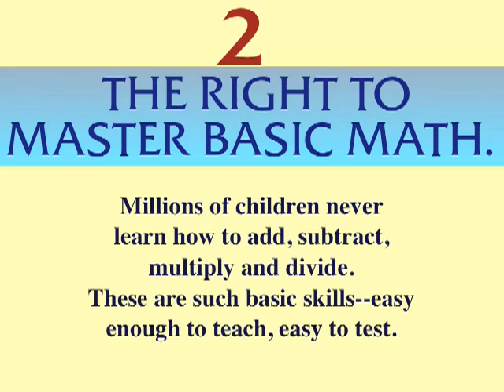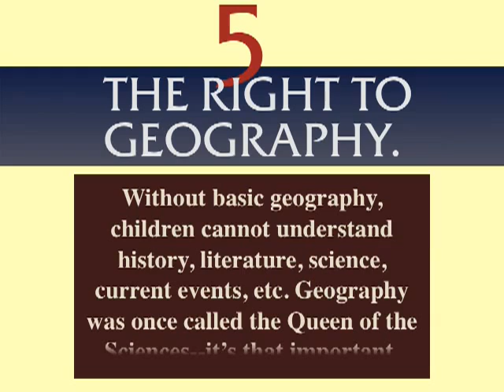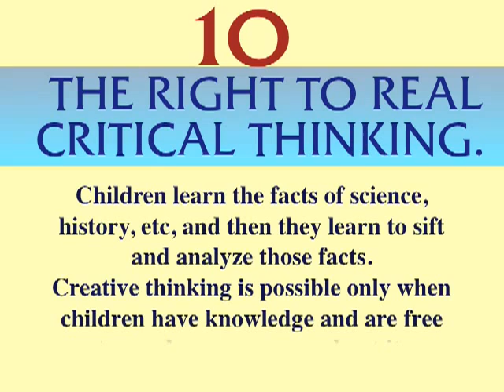A Bill of Rights for Students 2012 (The Video)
A 10-point proposal for improving public schools. Send this video to a local school and say: LET'S TRY THIS.